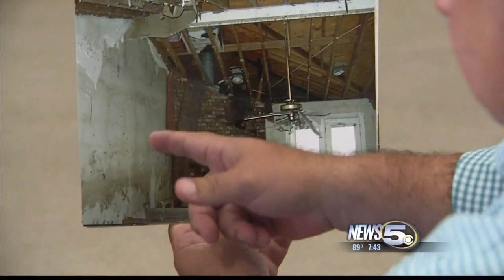Katrina 10 years later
Katrina made landfall as a category 3 hurricane. Sustained winds measured 110 miles per hour, but it’s storm surged rivaled a category 5 storm.